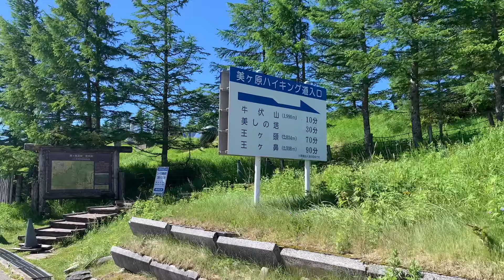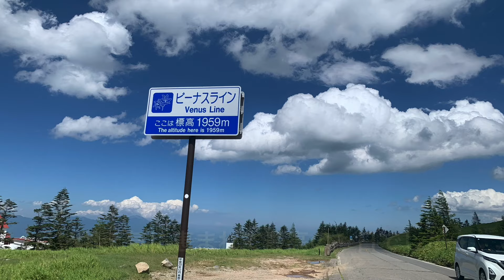美ヶ原高原 王ヶ頭 王ヶ鼻 2024.07.05